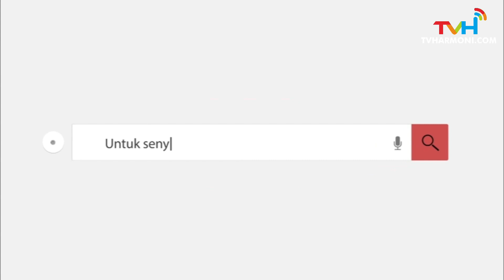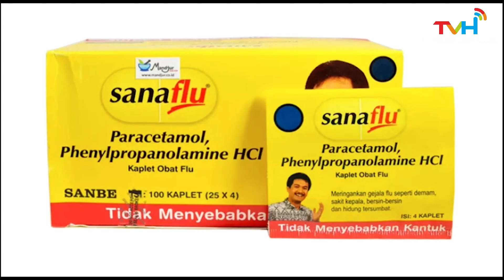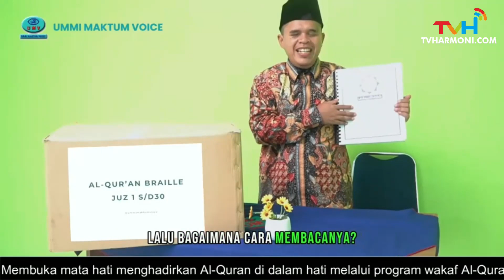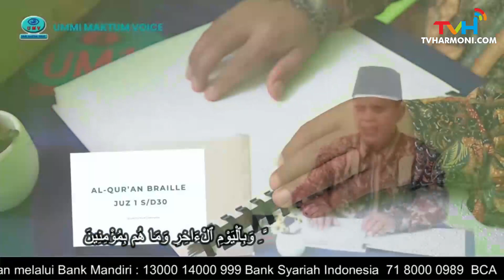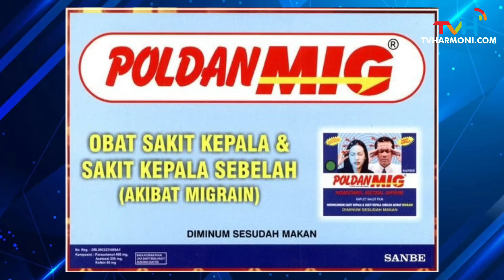Ngobrol Seputar Event Kajian Thalibatul Atifah & Sahabat Dakwah Almahyra " Hatimu Masih Ragu? "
EVENT KITA

| Bersama :
- Amalia Hoosen

| Host :
- Abi Iwan

| Kunjungi TVHarmoni.com